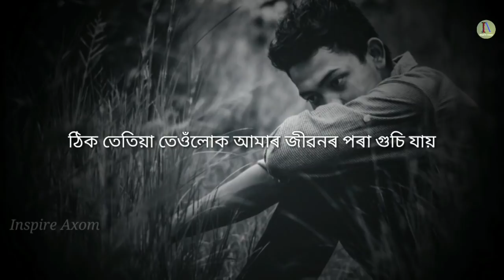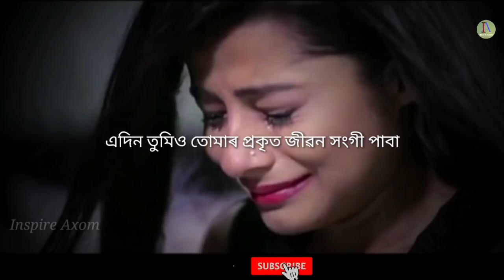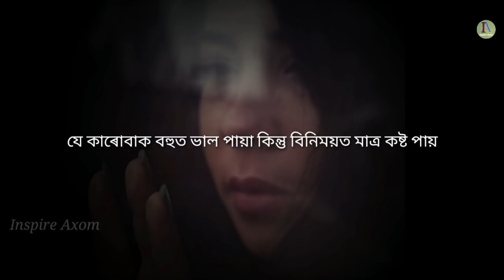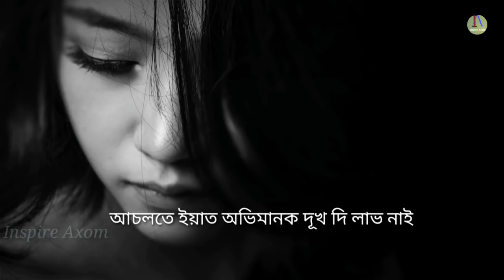মন বেয়া থাকিলে এইটো শুনক || Assamese Motivational Speech || Motivational video by Inspire Axom